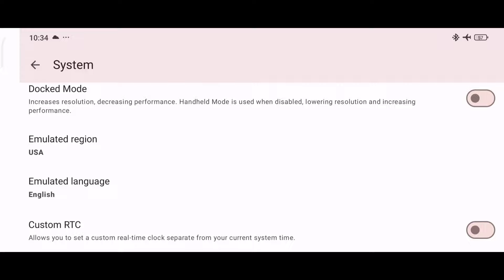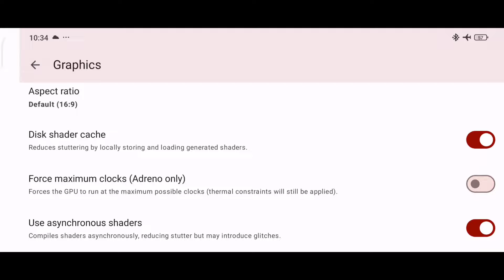Hogwarts Legacy Suyu Emulator Poco F6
Hogwarts Legacy Android Gameplay
Yuzu Emulator

Device:
Hyper OS 1.0.1.0 (UNPIDXM)
Android 14

Gamepad:
Terios X3